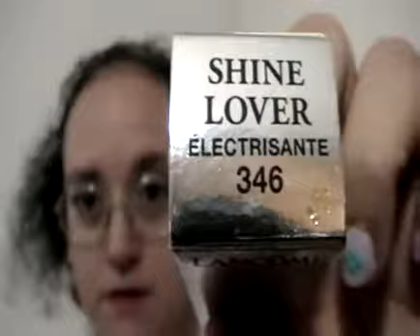trucco urban decay